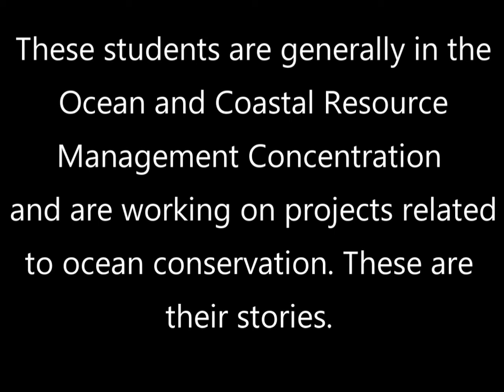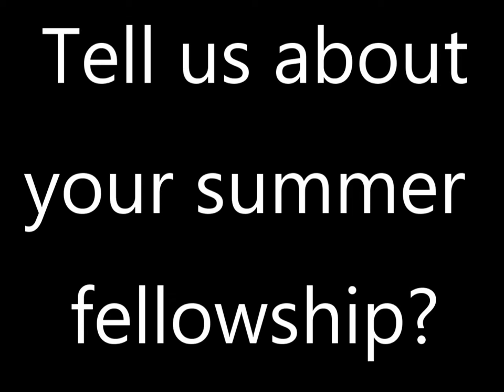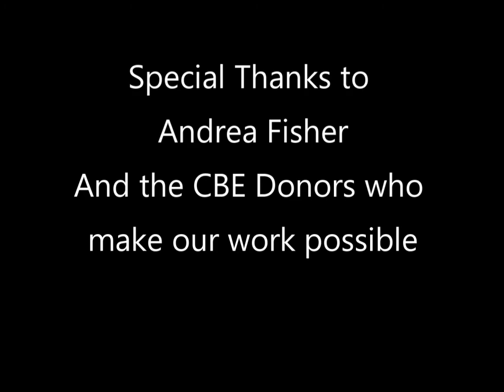Interview of CBE Summer Fellow Andrea Fisher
An interview of Andrea FIsher, a CBE summer fellow from this past summer!